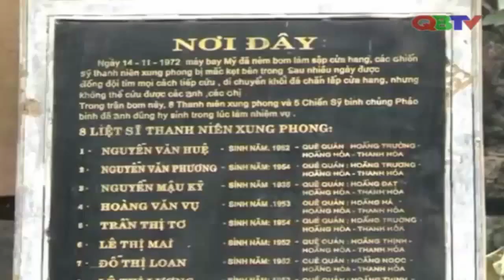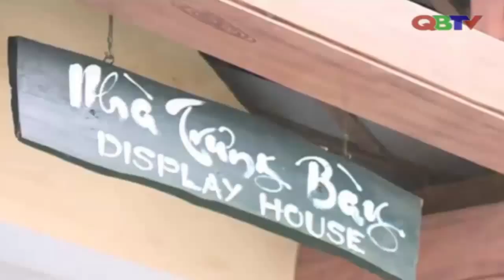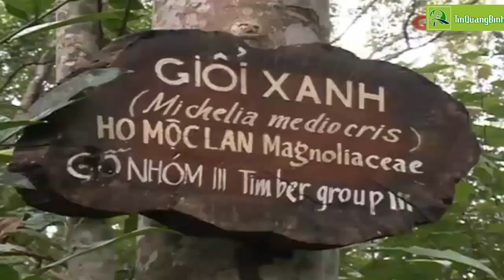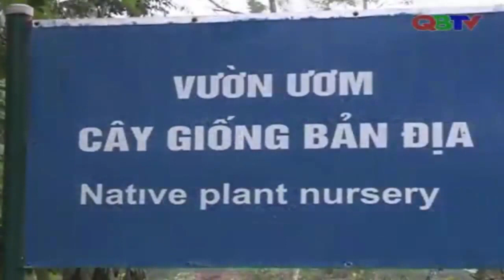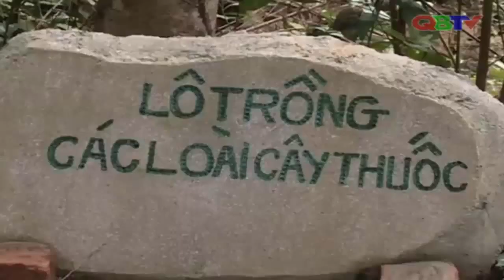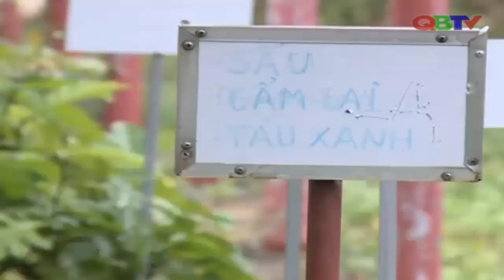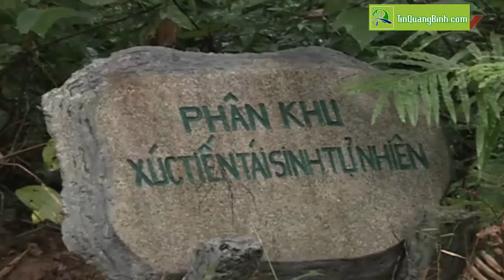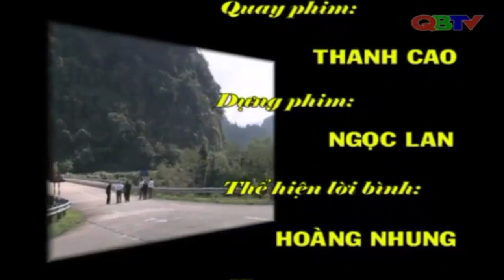Ký sự Đường 20 quyết thắng - Tập 2: Dừng chân ở vườn thực vật